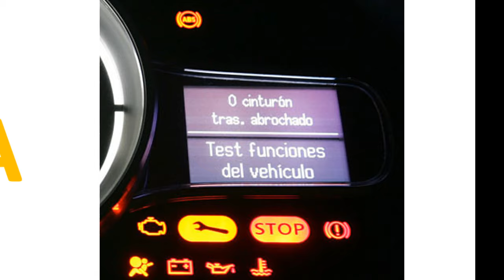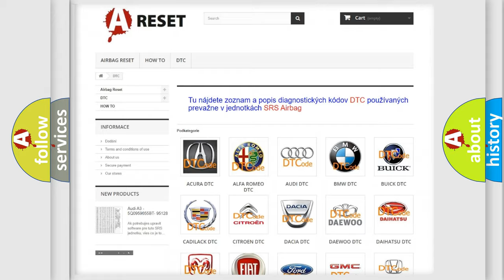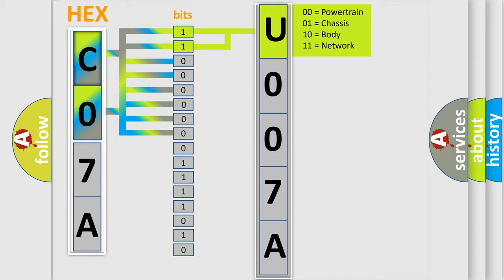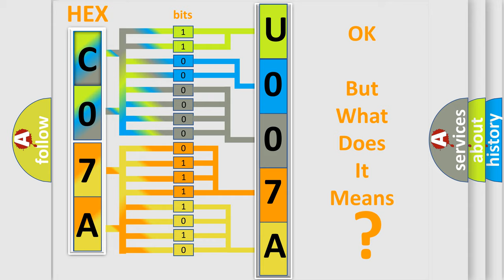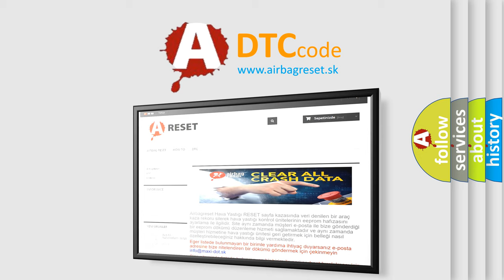DTC Chevrolet U007A-00 Short Explanation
Contents:
0:21 Basic DTC analysis according to OBD2 protocol standard.
1:48 Insight into programming
2:58 A diagnostically understandable description of the Diagnostic Trouble Code
3:05 Basic error definition

Make:
Chevrolet
Code:
U007A 00
Definition:
IAT sensor high voltage (low air temperature)
Cause: